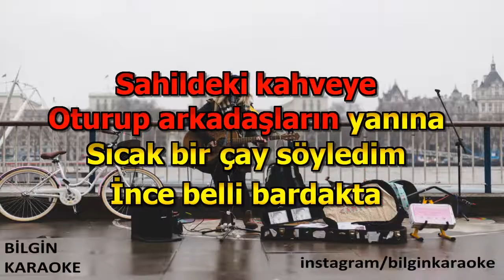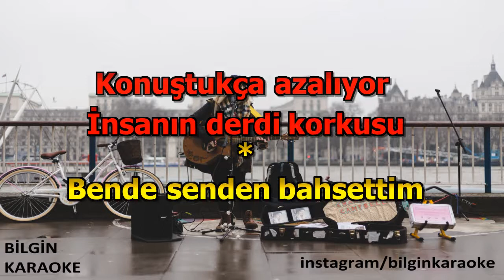Göksel - Bi Seni Konuşurum (Karaoke) Türkçe